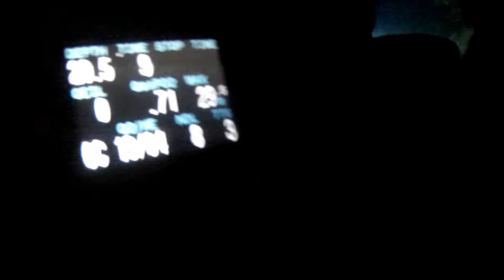Jungle Gym Traverse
Komati Springs Trip with Don & Iain in October 2021.

On this dive we explored level 6 down the jungle gym that connects level 4 and level 6.